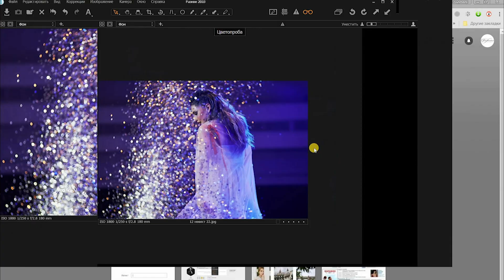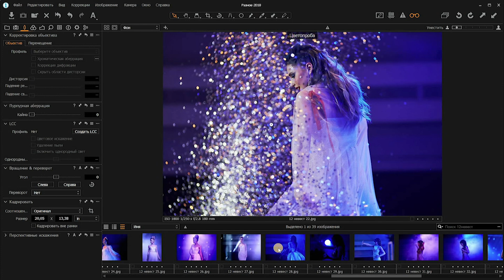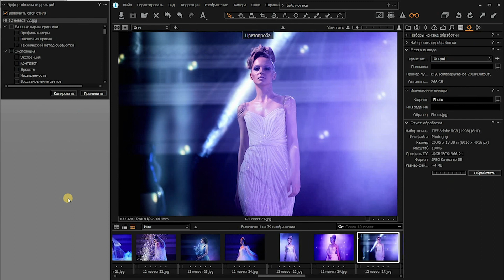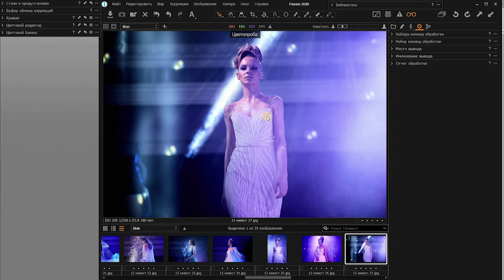Переход на Capture One. Настройка интерфейса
Как быстро и безболезненно перейти с Lightroom на Capture One.
Настройка интерфейса Capture One в стиле lightroom.